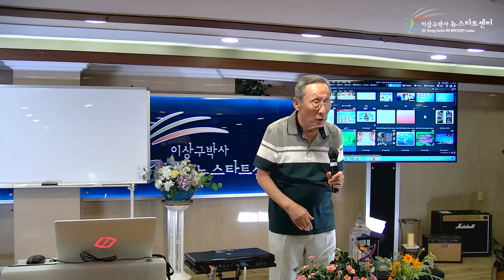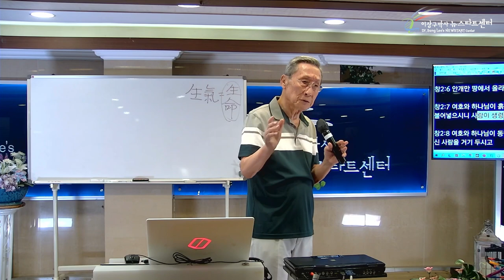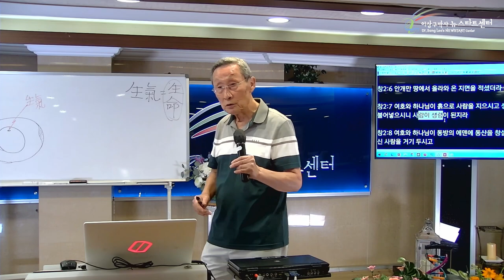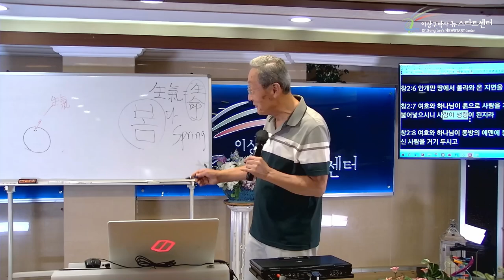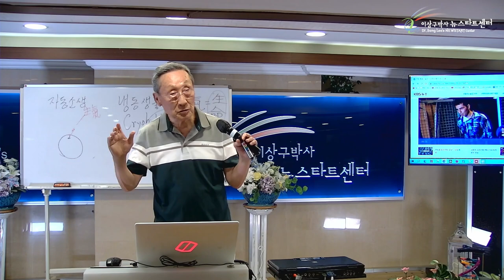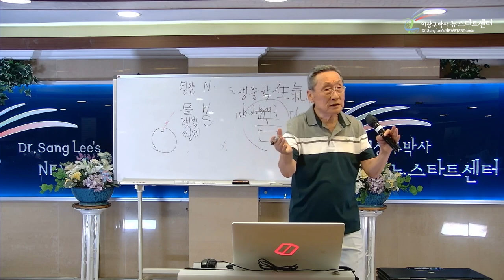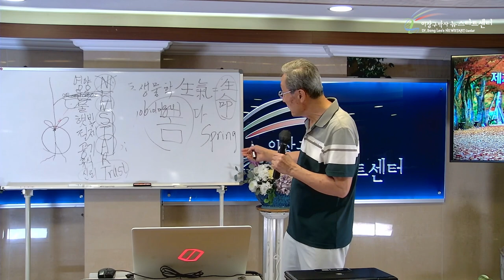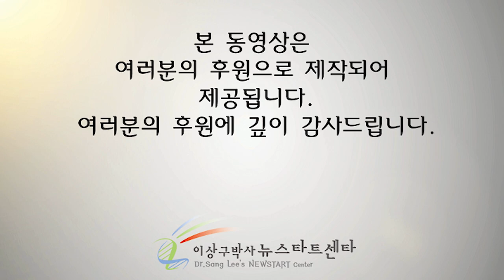[뉴스타트 건강강의 7강] 생기는 기본여건이 필요하다